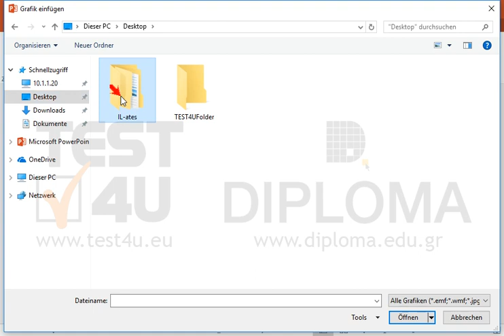Füllen Sie bei der aktuellen Präsentation das blaue Zeichnungsobjekt mit der Datei box.gif vom...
Füllen Sie bei der aktuellen Präsentation das blaue Zeichnungsobjekt mit der Datei box.gif vom Ordner IL-ates\Files, der sich auf dem Desktop befindet. Möchten Sie mehr. Laden Sie das TEST4U demo herunter